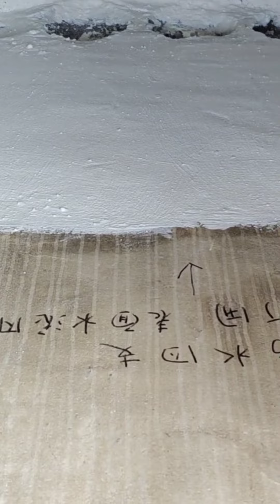社區地下室 地下水滲漏 先清除壁癌後 填縫劑注射 防水塗層 再上漆保護